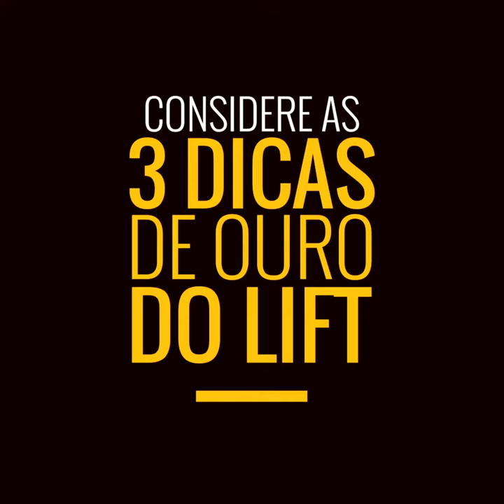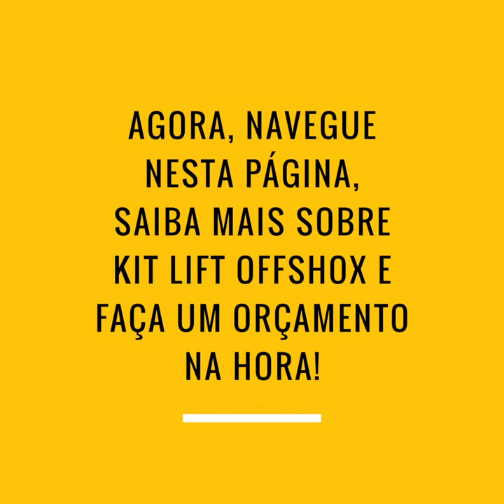3 Dicas de Ouro para levantar seu 4X4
Confira os principais detalhes na hora de levantar o seu veículo e a solução confiável para esse upgrade na suspensão.

O Kit Lift OffShox vem completo e pronto para instalar, sem adaptações. Melhora a performance da suspensão com ganhos de estabilidade e conforto do veículo.
Em picapes, dispensa o uso de calços na dianteira, com o ajuste de altura sendo feito na própria base de mola do amortecedor que já vem maior.
Na traseira, o Kit Lift OffShox na versão 2 polegadas tem a opção do uso do jumelo Pickup Comfort, que agrega mais conforto.

KIT LIFT OFFSHOX
• Completo e pronto pra instalar, sem adaptação
• Aproveita demais componentes originais da suspensão
• Vem com 4 amortecedores monotubo de alta performance
• 1 Ano de Garantia
• Direto da fábrica com Frete Grátis

O que melhora no seu veículo!
• Reduz muito o desconforto do balanço lateral nas curvas e em manobras rápidas, mesmo em velocidade
• Reduz o balanço longitudinal, como a frente baixando em freadas, melhorando o tempo de frenagem e a segurança
• Os amortecedores na medida certa, eliminam os trancos de fim de curso ao cruzar por lombadas ou costeletas na pista
• A tecnologia monotubo é mais eficiente para manter os pneus em contato com o solo, garantindo maior controle do veículo